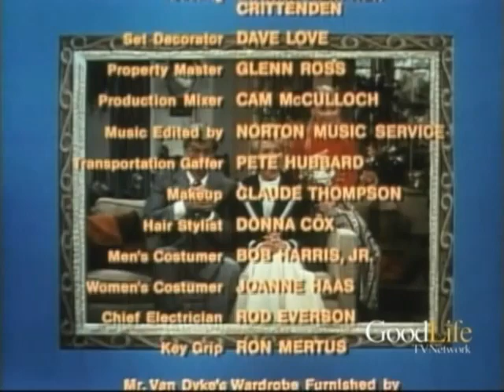THE NEW DICK VAN DYKE SHOW S3E21 Commerical Housewives with Sorrell Booke